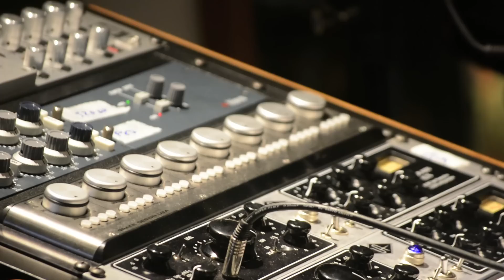Elba Ramalho e Carminho: "Nos Ares de Lisboa/Um Passarinho Enganador"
"Do Meu Olhar Pra Fora", álbum de Elba Ramalho, contou com algumas participações especiais. A cantora portuguesa Carminho cantou "Nos Ares de Lisboa/ Um Passarinho Enganador", música de Dominguinhos e Fausto Nilo.